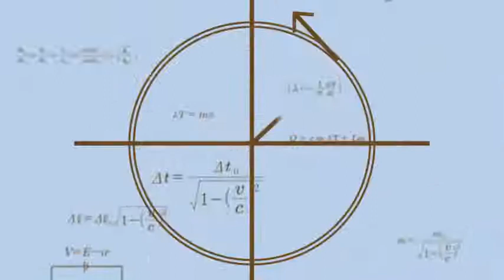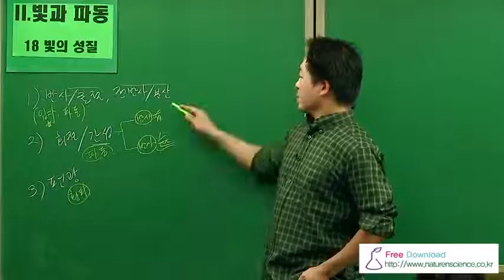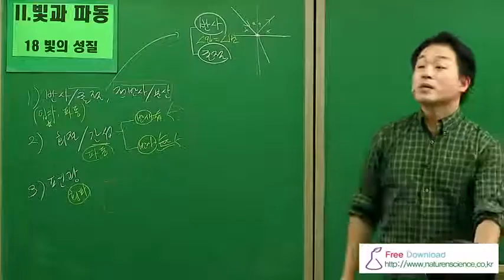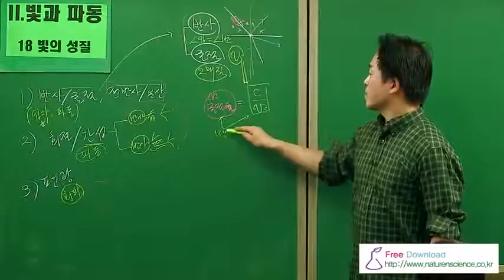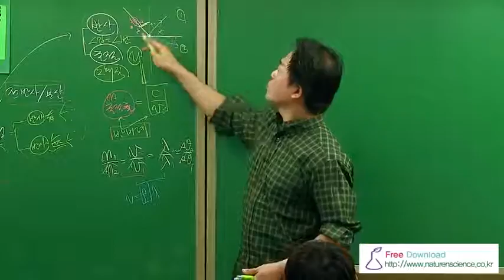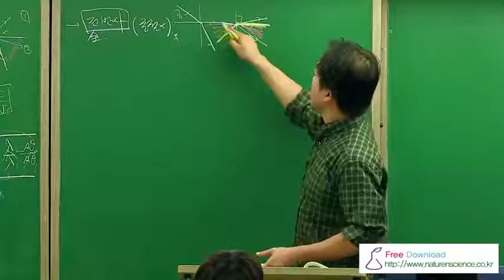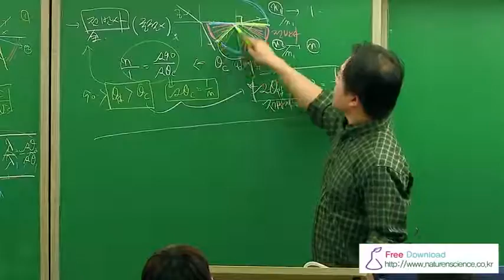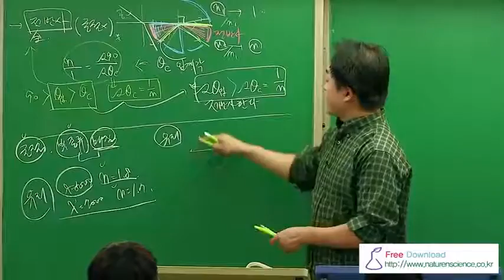[일반물리의 이해] 46 2빛과파동 = 18빛의 성질 1 -예제 11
이전판 예제 2017년 개정판 예제
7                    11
[일반물리의 이해]  46 2빛과파동 = 18빛의 성질 1

우리말로 풀어쓴 물리학 강의, 우리말 물리-이론서,
일반물리의 이해,